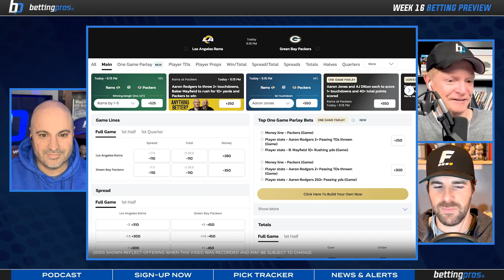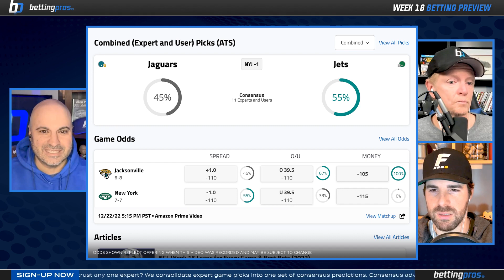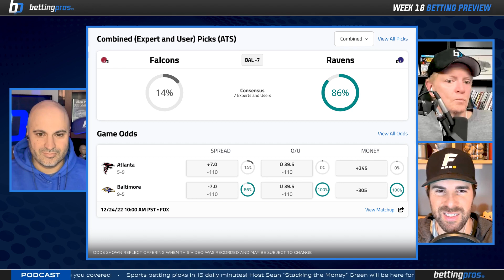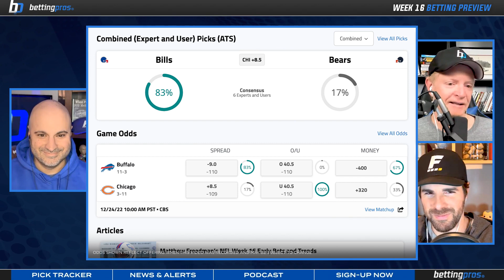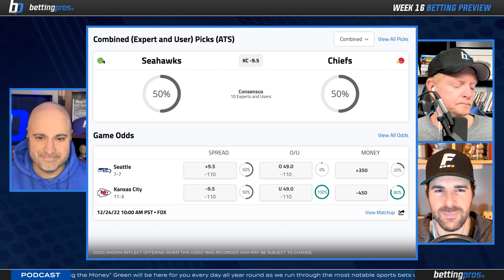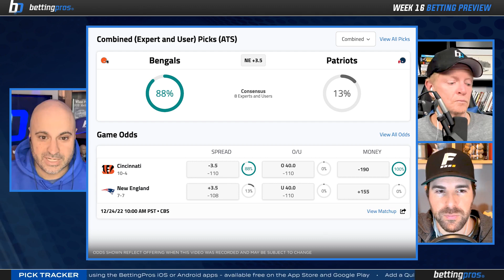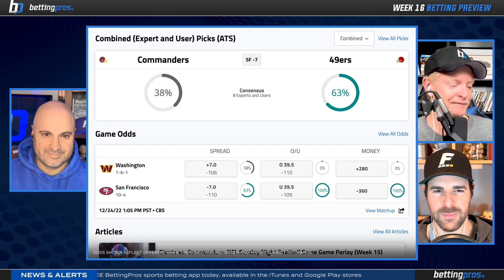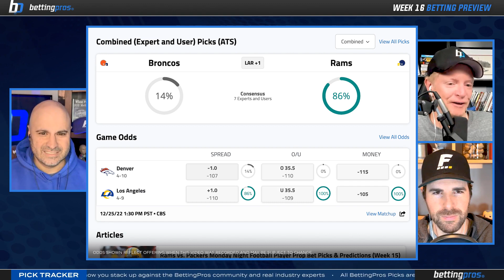NFL Betting Preview | Early Odds, Game Lines, and FREE PICKS for Week 16 (2022)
Joe Pisapia sits down with Pat Fitzmaurice and Matt Freedman to look ahead at the Week 15 NFL slate, break down the matchups, and analyze how they think the market will move by game day.

Timestamps:
Introduction - 0:00:00
Los Angeles Rams vs. Green Bay Packers  - 0:00:47
Jacksonville Jaguars vs. New York Jets - 0:04:05
New York Football Giants vs. Minnesota Vikings - 0:08:13
Baltimore Ravens vs. Atlanta Falcons - 0:12:55
Detroit Lions vs. Carolina Panthers - 0:16:20
Buffalo Bills vs. Chicago Bears - 0:20:27
New Orleans Saints vs. Cleveland Browns - 0:23:38
Kansas City Chiefs vs. Seattle Seahawks - 0:28:10
Cincinnati Bengals vs.  New England Patriots - 0:30:33
Houston Texans vs. Tennessee Titans - 0:36:10
San Francisco 49ers vs. Washington Commanders - 0:38:22
Philadelphia Eagles vs. Dallas Cowboys - 0:42:19
Las Vegas Raiders vs. Pittsburgh Steelers - 0:45:40
Green Bay Packers vs. Miami Dolphins - 0:47:35
Los Angeles Rams vs. Denver Broncos - 0:48:33
Arizona Cardinals vs. Tampa Bay Buccaneers - 0:49:58
Indianapolis Colts vs. Los Angeles Chargers  - 0:51:43
Favorite Bets of the Week - 0:53:50

💵 New users to BetMGM are eligible for a risk-free bet of up to $1000, regardless of the outcome.

🏈 Want a chance to win a signed Isaiah McKenzie, Buffalo Bills mini-helmet, courtesy of our friends at Pristine Auction? Make sure to turn on those notifications so you can be alerted when new episodes are up and claim your prize!